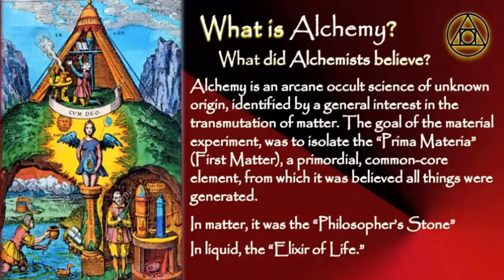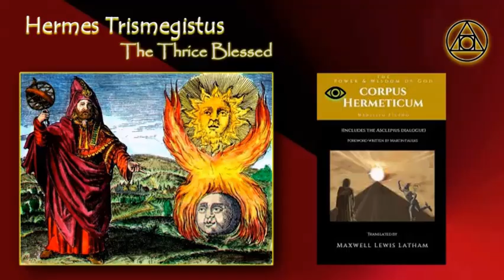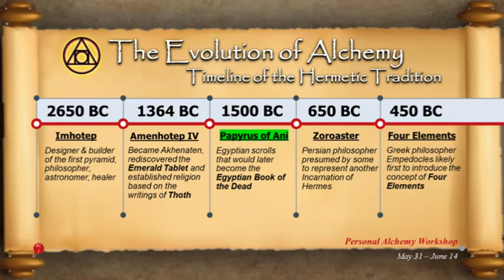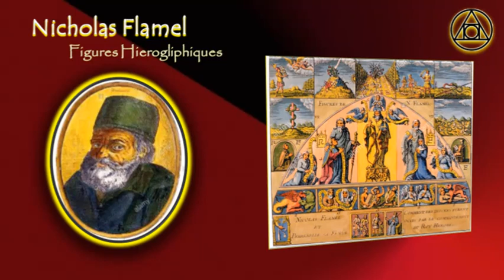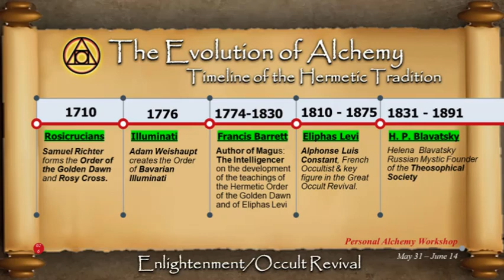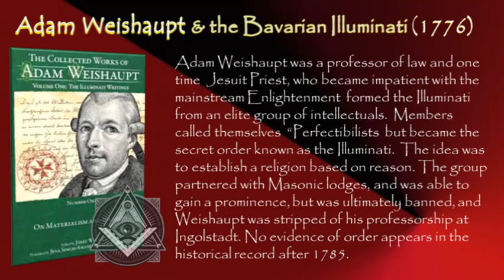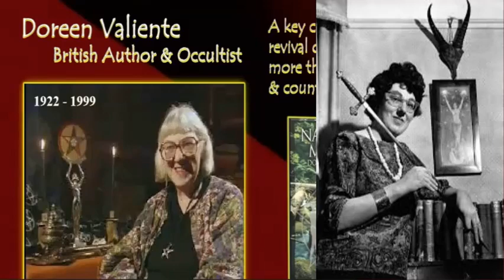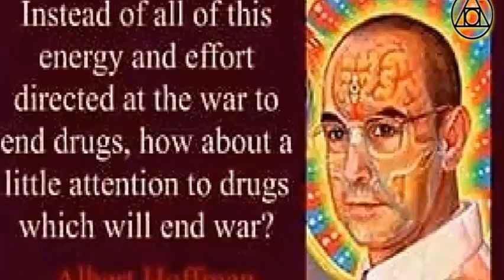Personal Alchemy Session 1: Evolution of Alchemy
Occultube was originally established, back in 2009 as a public access archive and video publishing platform for Inner Sanctum Occult Research Guild.  In recent years, we have builth the channel into the largest, most comprehensive Occult/Esoteric related channel of it's kind, and still have not promoted or monetized any of it for a number of reasons, but do own the rights.  All branding, logos, and titles are the sole property of ISORG. Given the climate of today's internet however, all that is about to change.  The guild has identified a handful of others who would seek to attach themselves to the intellectual property of the Guild and the true owner of it's subsidiaries, in an effort to generate financial gain from it.  We have asked the opposite of our readers in the past, but it is time to awaken the sleeping giant.  Manifest the World!